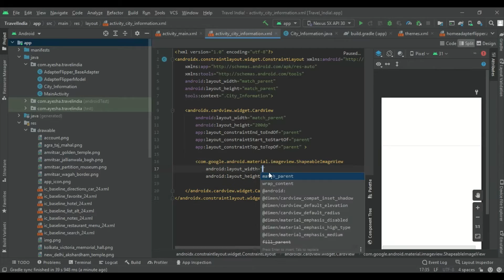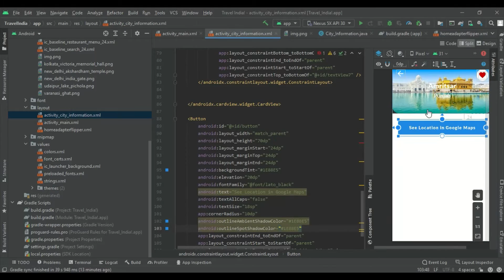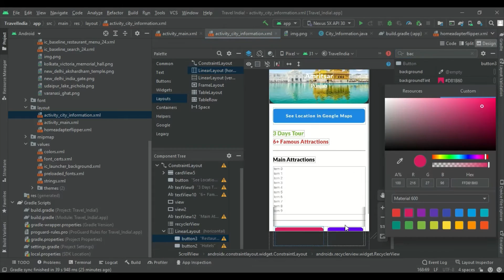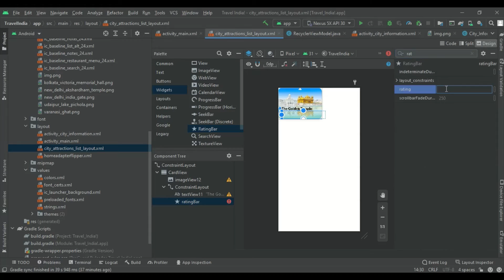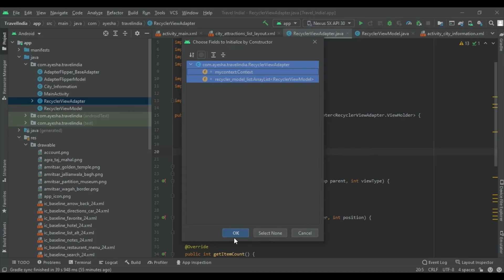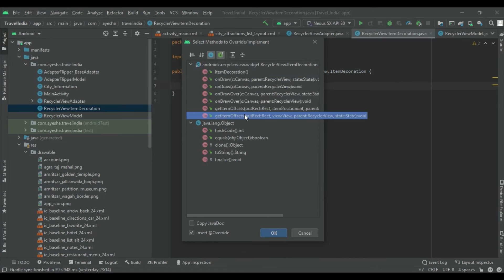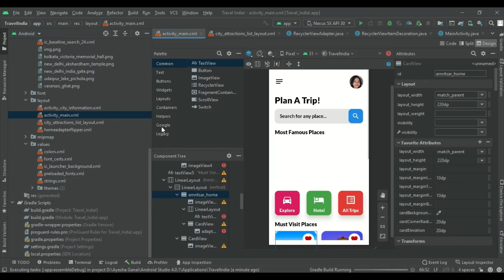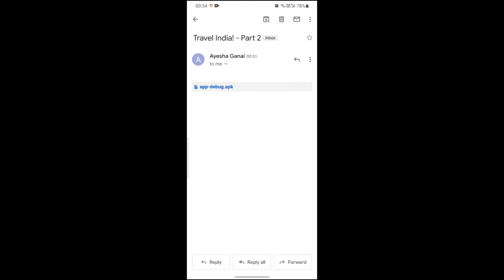Travel Guide UI Design App | Android Studio | Part 2 | UI Designing + Coding | Ayesha's Tech Studio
Hello!
Design a Trip Guide Application in Android Studio. This is Part 2 of this Application.
The Final Part of this Series...

(Including Part 1)

Timestamps :
00:00 - Introduction
00:31 - App Designing
10:13 - Coding
19:19 - Preview